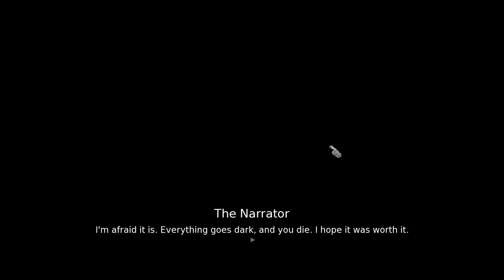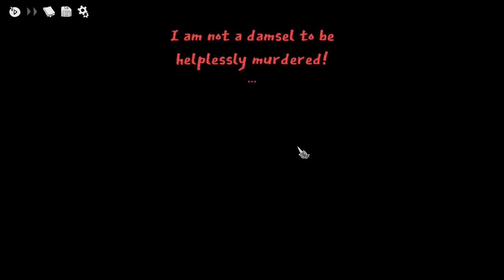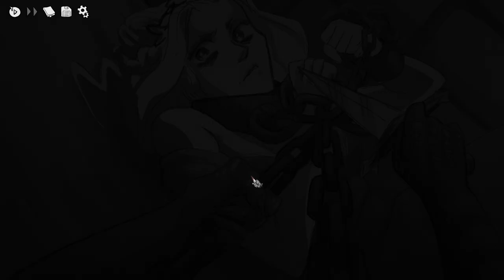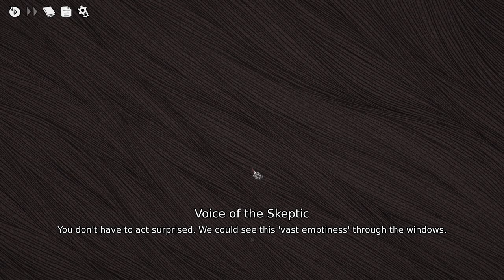That Face Bro... // PatPat Plays: Slay the Princess - The Pristine Cut // Episode 3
Timestamps:
0:00 Intro
0:32 Chapter 1
19:37 Chapter 2
40:23 Chapter 3
51:10 Outro

Slay the Princess:
"You're here to slay the princess. Don't believe her lies." - Slay the Princess Steam page.